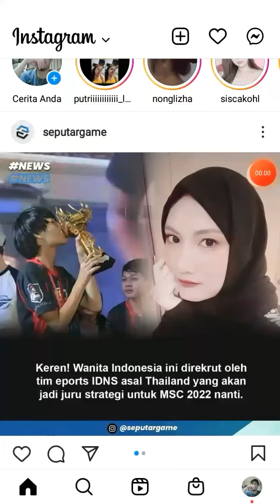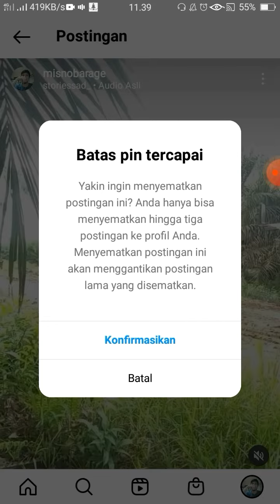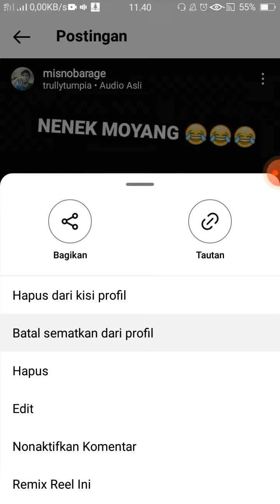Cara Mudah Sematkan Video Reels Instagram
Instagram Baru Saja Mengeluarakan Fitur Sematkan Postingan Ke Profil Instagram.

Dengan Adanya Fitur Sematkan Postingan, Kita Bisa Menampilkan Postingan Populer Di Atas

Dengan Begitu Postingan Populer Akan Mudah Ditemukan